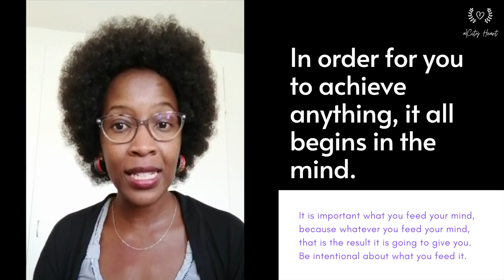a|CITY Heart | It All Starts In The Mind.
Perpetua Malianga is a Registered Life Coach. This month, Perpetua helps us take note of what we're feeding our mind.